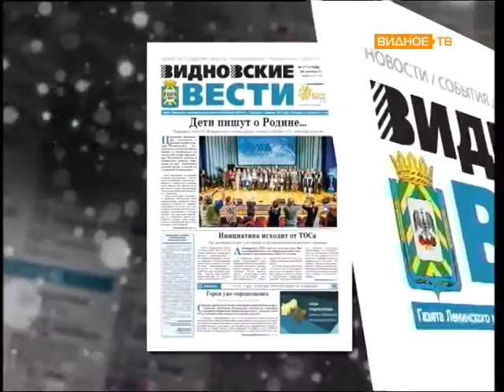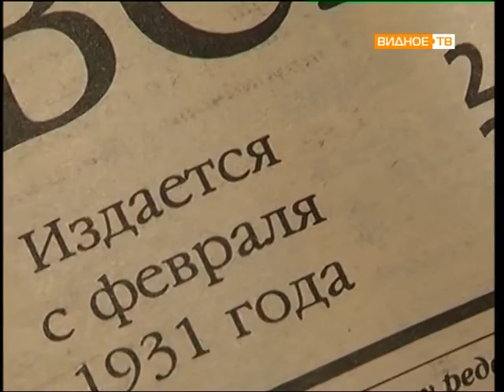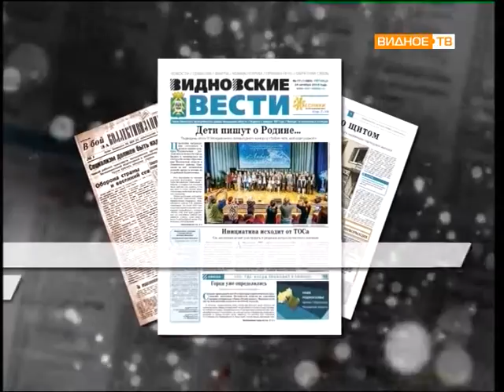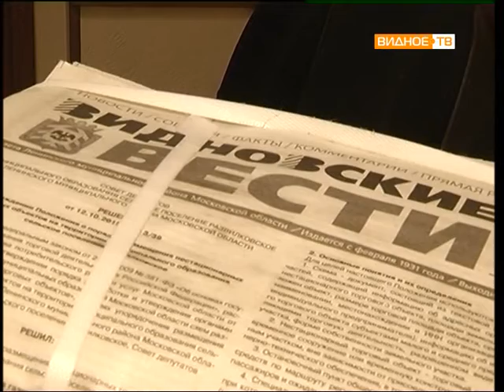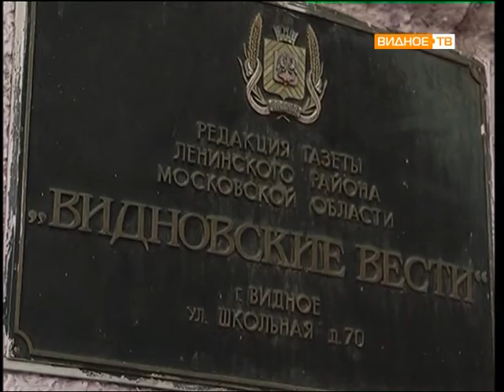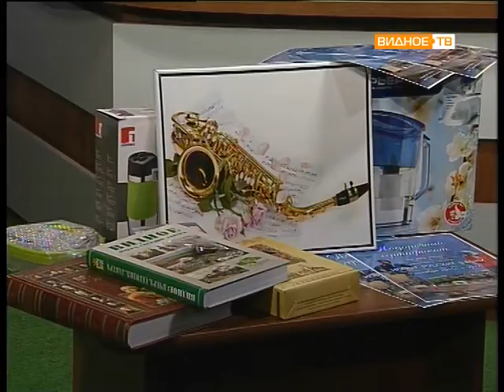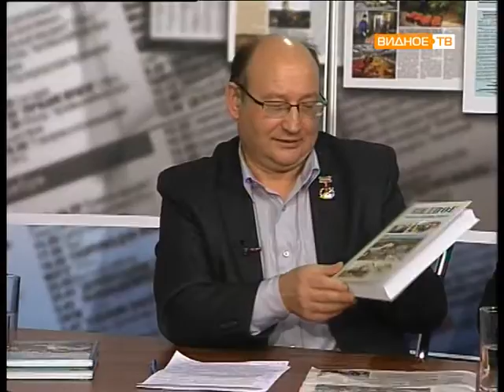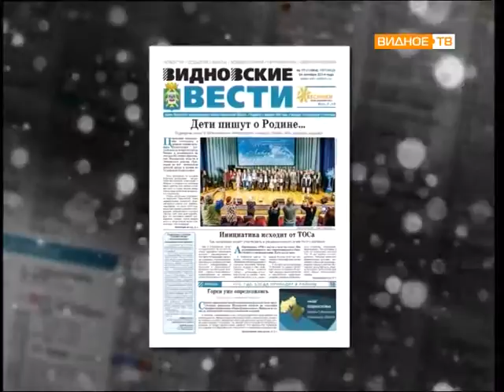Прямой эфир: розыгрыш призов от газеты "Видновские вести"